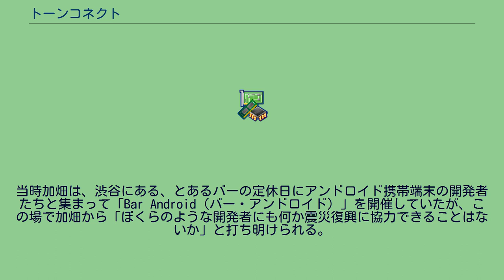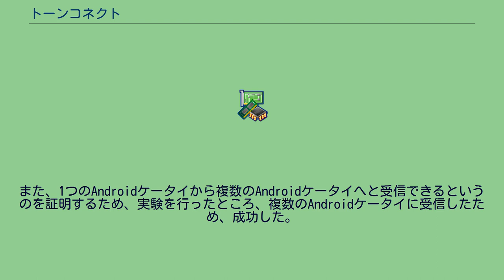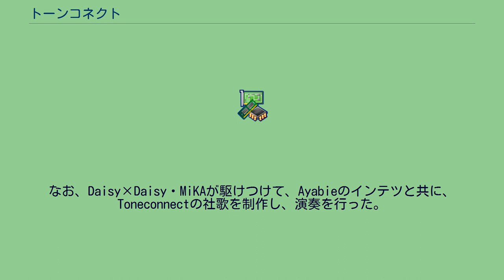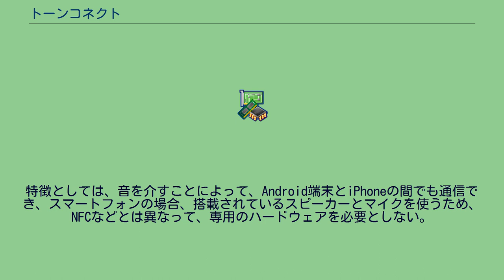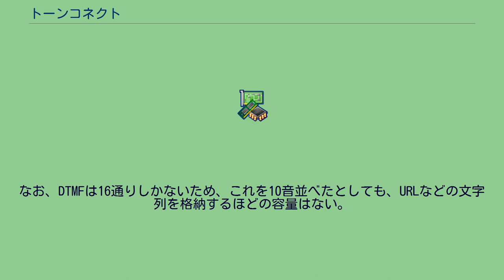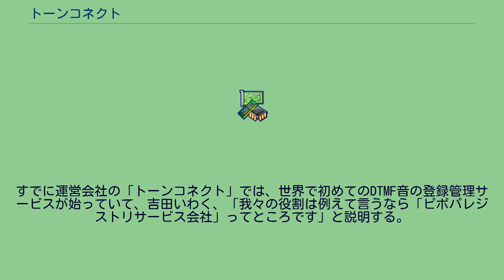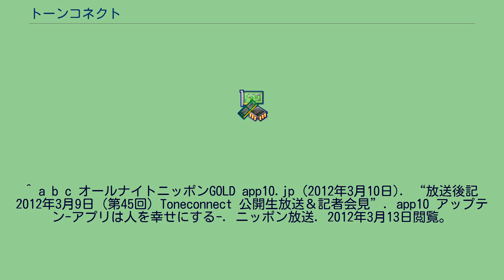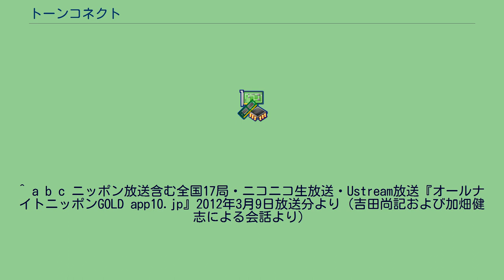トーンコネクト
「トーンコネクト」はトーン音に乗せて、共有することができるスマートフォンのアプリである。
このアプリは、一度は聞いたことがある、世界共通のプッシュフォンのトーン音を利用して、スマートフォンやタブレット端末に情報を送受信・共有する事が出来る。
2011年の4月に、ニッポン放送アナウンサーで、スマートフォンアプリにも精通する吉田尚記がプログラマーの加畑健志と出会った。
当時加畑は、渋谷にある、とあるバーの定休日にアンドロイド携帯端末の開発者たちと集まって「Bar Android（バー・アンドロイド）」を開催していたが、この場で加畑から「ぼくらのような開発者にも何か震災復興に協力できることはないか」と打ち明けられる。
この提案を聞いた吉田は、「複数に渡る地域の停電の日程を寸分間違わずに聴取者に伝えることを、もっと愛情を持って伝えられないものか。もし、ITを駆使すれば、自分の地域が停電してしまうのではないかと困惑しているリスナーに、もっと良い伝え方があるのではないか。」という震災報道を経験して感じた思いを語った。
その話を受けて、加畑は考えた末に「だったら、スマートフォンにラジオを読ませたら？」と提案。
それから半年足らずの9月、加畑はそのアプリの試作品を吉田の元に持ってきた。
吉田は、そのコンセプトや完成度に魅了され、すぐにニッポン放送・会長の重村一にこのアプリを広めたい事を直談判。
話が進み、正式開発が決まる。
アプリの名称も「トーンコネクト」となり、随時、オールナイトニッポンGOLD app10.jpでも紹介された。
2011年11月4日放送分には「toneconnect（トーンコネクト）」の開発者を招き、生放送中に実験を行ったところ、ニコ生を見ているリスナーやツイッターやメールの報告で、「受信された」という報告が相次いだ。
また、1つのAndroidケータイから複数のAndroidケータイへと受信できるというのを証明するため、実験を行ったところ、複数のAndroidケータイに受信したため、成功した。
これに関連して、11月18日の21時-23時30分にはニッポン放送のイマジンスタジオをリスナーに開放してtoneconnect（トーンコネクト）を使っての実験を行った。
2012年3月9日放送では、番組内で度々取り上げたアプリ「toneconnect（トーンコネクト）」のAndroid版とiOS版が2月にリリースされたことを受け、機種間の共有性を証明するため、4か月ぶり2度目となる実証実験をイマジンスタジオで実施。
また、完成した「Toneconnect」の利用と普及を目指す目的に、同年2月20日付をもってニッポン放送とアドリブを中心とする創業メンバーの共同出資により、株式会社トーンコネクトが設立されたことが発表された。
番組パーソナリティの吉田尚記が同社代表取締役CMOに、同アプリを開発したアドリブの加畑健志が代表取締役CEOにそれぞれ就任した。
なお、Daisy×Daisy・MiKAが駆けつけて、Ayabieのインテツと共に、Toneconnectの社歌を制作し、演奏を行った。
ちなみに、放送終了後、加畑と吉田の2人は日本を出発し、3月9日-3月13日の期間で、アメリカのコンベンションイベント、サウス・バイ・サウス・ウエスト（略称・SXSW）のインタラクティブ部門に参加して、そこで、Toneconnectのプロモーションを実施。
その後は、ラジオの中で、言葉だけでは足りない情報はトーンコネクトを活用して、リスナーに対して日常的に実験も行われている。
1983年4月-1986年4月に放送された、上柳昌彦のオールナイトニッポンのある日の番組内で「世紀の実験」として、その当時に普及し始めた、「MSXコンピュータ」のプログラムをラジオの電波に乗せて、日本各地にどこまで届くか実験を行った。
ただ、放送法には「中波放送で流すことが許されるのは『耳で聞いて理解できるものに限る』」という規定があり、この行為が法に違反する可能性があった。
その当時の番組ディレクターを務めていた土屋夏彦は、今回開発されたトーンコネクトというアプリについて「そんな先人たちの努力を「放送法」にも抵触しない形で完成させてくれた」と評している。
特徴としては、音を介すことによって、Android端末とiPhoneの間でも通信でき、スマートフォンの場合、搭載されているスピーカーとマイクを使うため、NFCなどとは異なって、専用のハードウェアを...